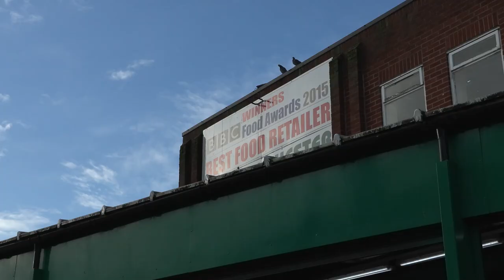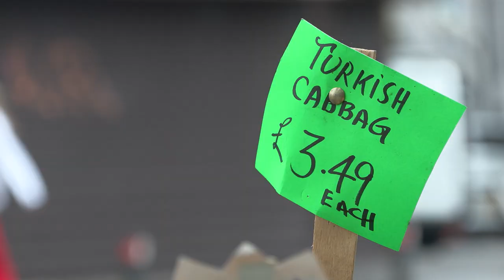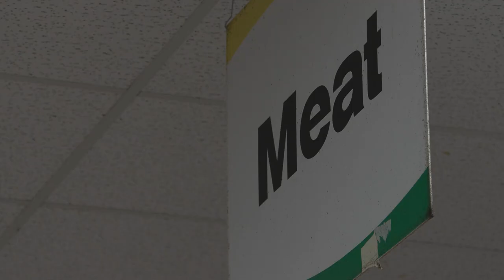Next Door's Superstore (2022) | Short Documentary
A film by George Higgins, Uma Carey-Morgan, Harrison Gill, and Molly Zazzera, for the Documentary course at Manchester University.